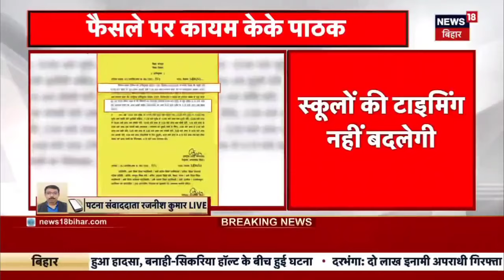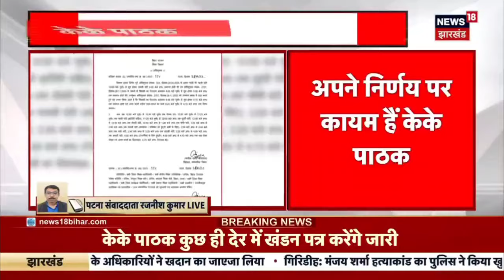बिहार विद्यालय 10 से 4 लेटर जारी क्या वो फर्जी है क्या है सच्चाई कहाँ से आया लेटर